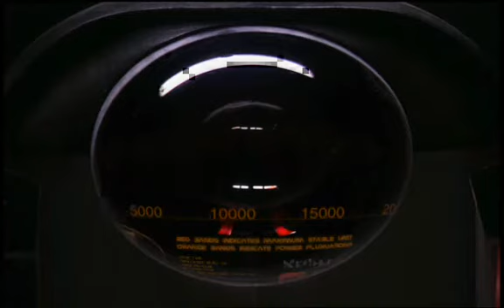C&C Tiberian Sun - Nod Mission 03